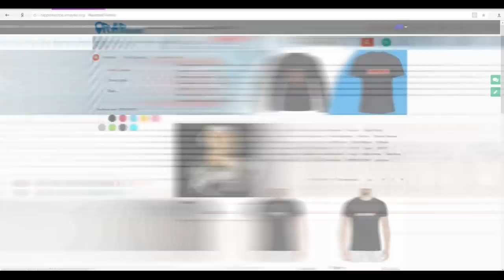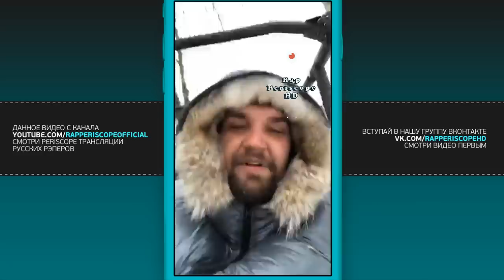Баста едет на Versus Гуф VS Птаха (6.2.2018)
-periscope Oxxxymiron
-periscope баста
-periscope Kizaru
-periscope Schokk
-periscope Face
-periscope Kizaru